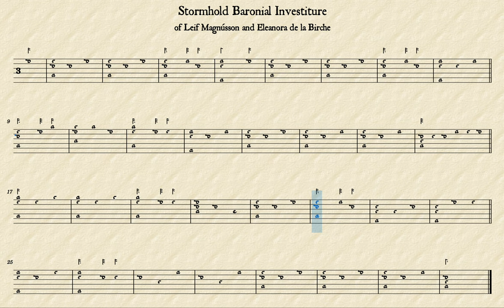Stormhold Baronial Investiture